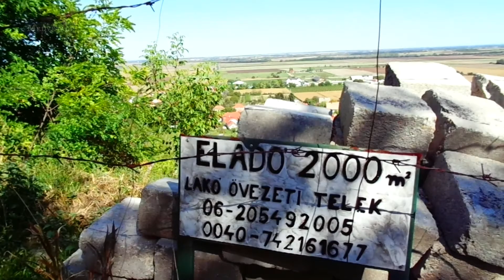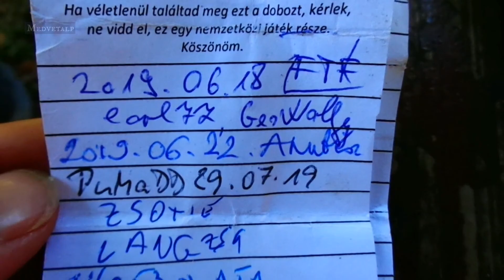Sokorói kilátások - Győrújbarát fölött [Geoléptek 5x13]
A Nyúl fölötti kilátót követően jöjjön egy újabb kalandozás a Sokorói-dombság tetején. Bájos kilátópontokkal, koraőszi színekkel, egy megcsonkított hatalmas fával, melynek közelében egy elrejtett geoládát találhatunk, s zárásként Győrújbarát kilátójával.